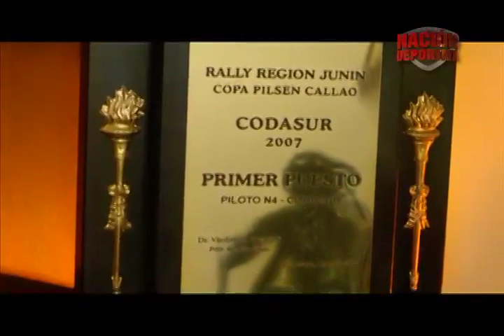20 RALLY Y PARACAIDISMO II PARTE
Programa Nación Deportiva de EcuadorTV, conducido por Janeth Lozada, invitados en la disciplina de Rally: Homero Cuenca, Homero Cuenca Jr. y Rubén Cuenca. En la disciplina de paracaidismo JORGE MICLOS instructor de "Azul Extremo"